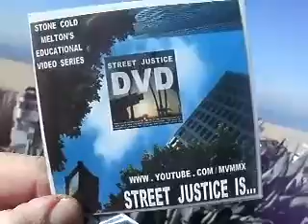SOACAM2 2013F62 23THESTREETSHAVETHEBESTHEALTHCAREAROUNDJUSTNOPAINMEDS122MB3 01 zps87366aac